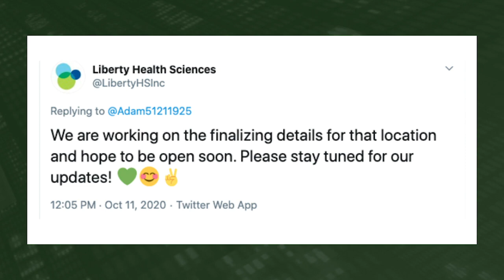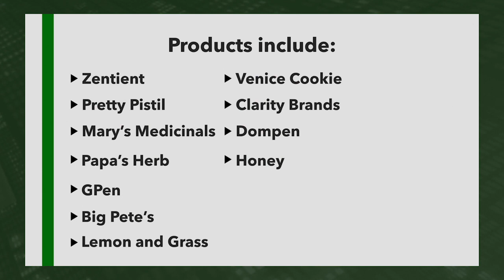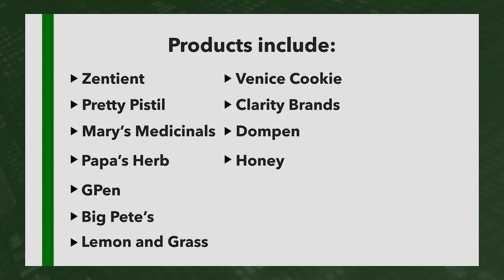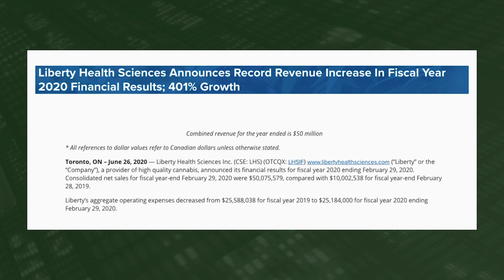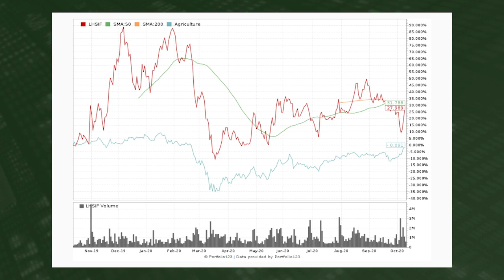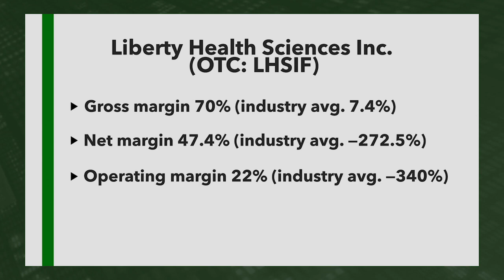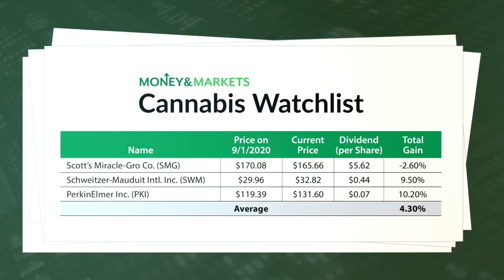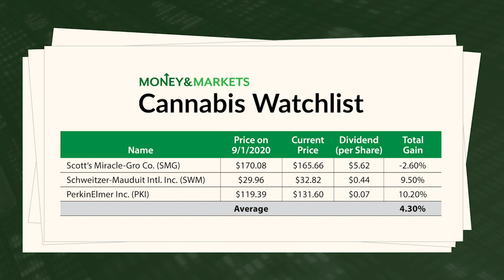2020 Election Boosts Cannabis Stocks — How Liberty Health Sciences Could Fare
Politics are providing a tailwind for cannabis stocks, with talk of federal decriminalization and more states legalizing marijuana. Today, research analyst Matt Clark digs into a Florida-based medical cannabis company, Liberty Health Sciences Inc. (OTC: LHSIF). He assesses this stock's financials — and its future if tailwinds continue.

0:50 — About Liberty Health Sciences Inc.
4:05 — LHSIF financials & stock
8:05 — Political tailwinds for cannabis stocks

Pro tip: Check out Matt's latest Cannabis Watchlist on the Money & Markets